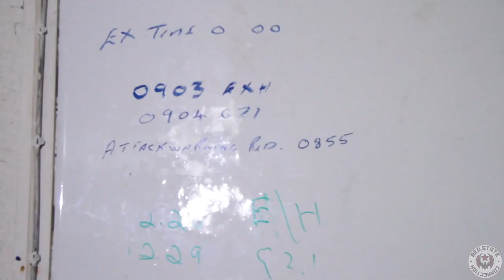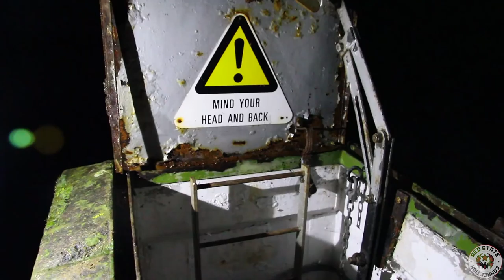Visiting The R.O.C Bunkers of Leicestershire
Red State is back with another explore video but this time its a little different to the usual. For the past year we've been set on finding more about the royal observer corp and the master-posts they use to man during the cold war. We decided to head out to very R.O.C post in Leicestershire to see which ones are still standing and which have been demolished. This video will be in 2 parts so its not too long so keep an eye out for the next part coming soon. This is basically a video survey of the Leicestershire regions R.O.C master-posts.

Posts covered in part one:
Stoke Golding R.O.C
Cold Overton R.O.C
Markfield R.O.C
Billesdon R.O.C
Colerton R.O.C

Thanks to:
Dan Wheatley
Rees Moore
Sam Ingrams
Richard Rhodes